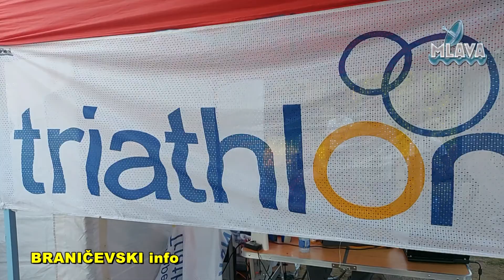Otvoreno prvenstvo Srbije u TRIATLONU na Srebrnom jezeru, Veliko Gradište (RTV MLAVA 28.06.2020.)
Otvoreno prvenstvo Srbije u TRIATLONU na Srebrnom jezeru, opština Veliko Gradište (RTV MLAVA 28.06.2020.)